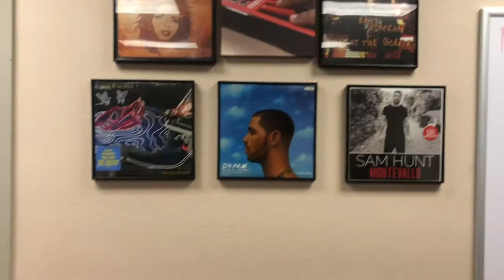Mr. Johnson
TV Production, Movie Production, Theatre Production